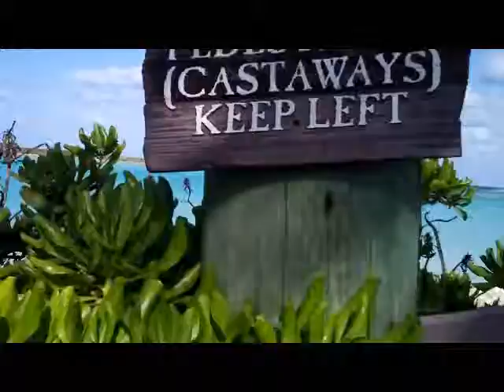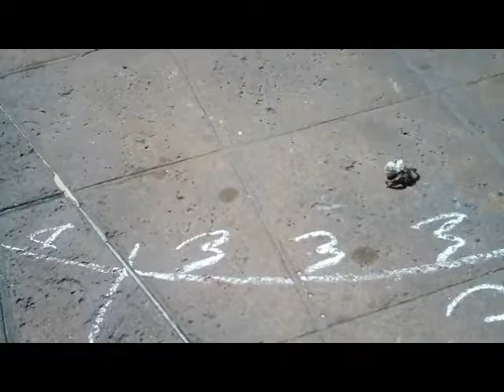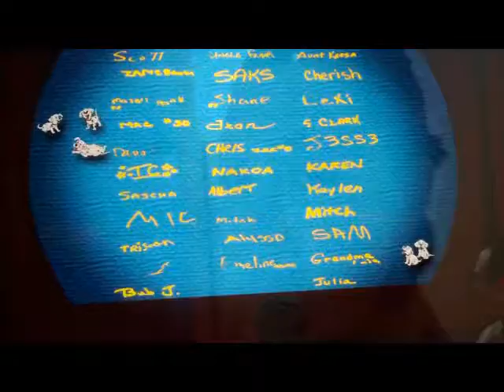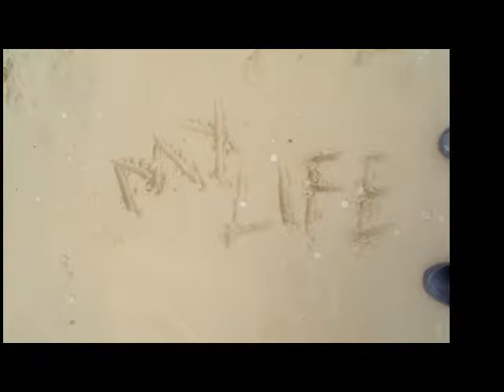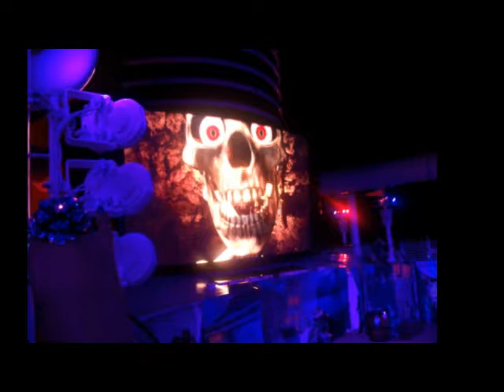We WON a Disney Fantacy Cruise part 2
this is part 2 day 2 of our video , we went to a bahama island with a giant sting-ray  encounter, a pirate party with fireworks and shows . no music in this video is copyrighted or owned by the makers of this video . we thank Disney and the Daily Buzz for this amazing experience.